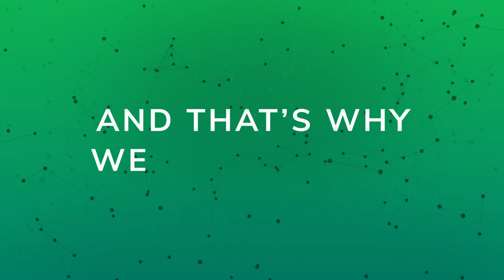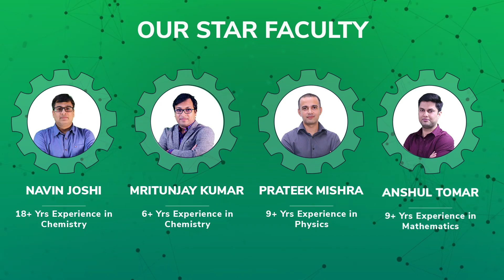StepUp JEE 2020: A One-Year Master Course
Are you preparing for JEE Mains 2020? Are you struggling with questions like How to start your preparation for JEE 2020? So, for all students of Class XI and XII, Gradeup is going to launch Stepup JEE 2020: A One-Year Master Course for JEE Mains preparation. In this session, we will discuss this comprehensive course in detail.